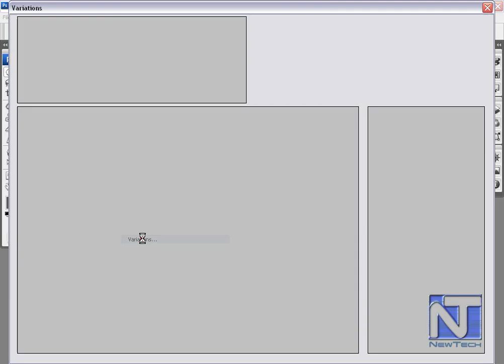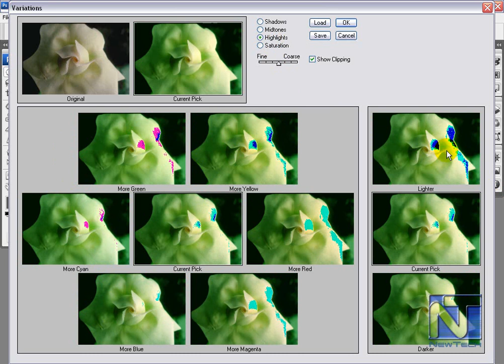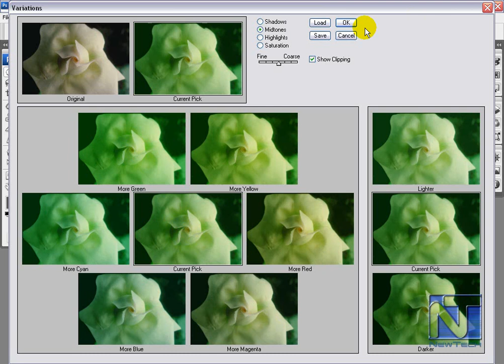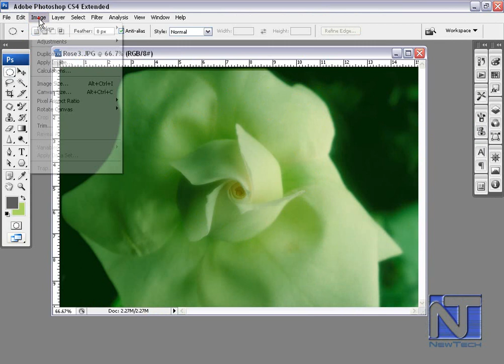Variations 24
Here is Bengali Video Tutorials of Adobe Photoshop. I am trying for better and more informational. My all of hard works which creates exception. See it and If you like it may I will be interest for better for the next.